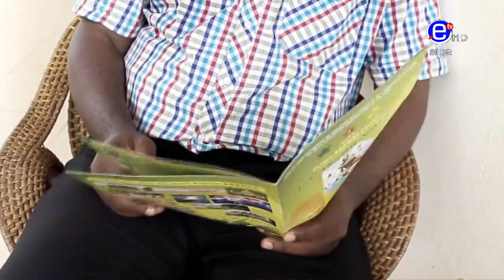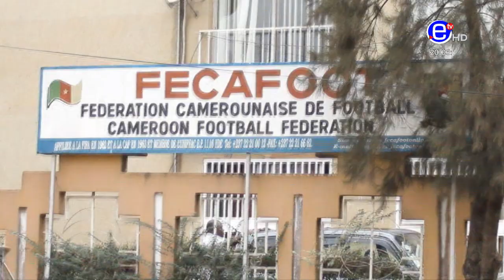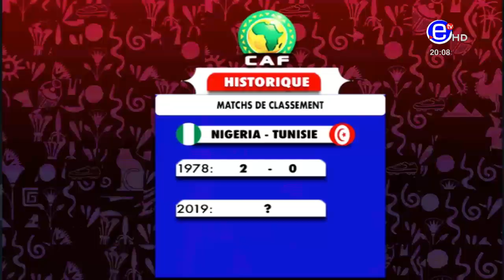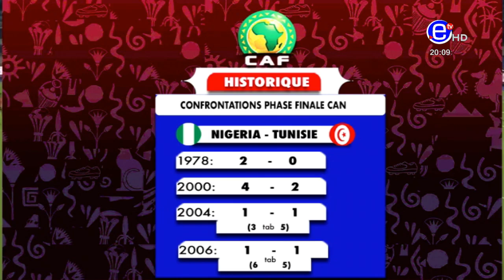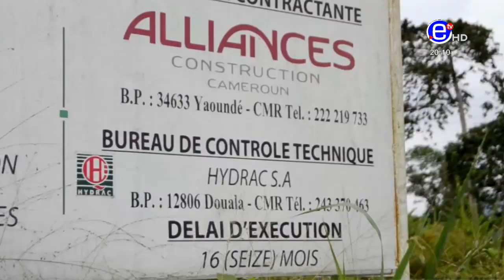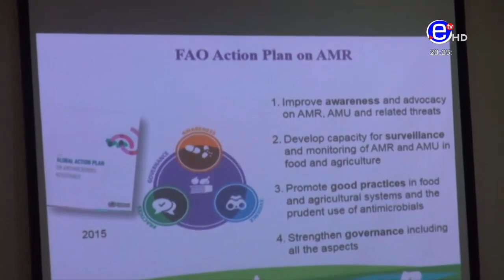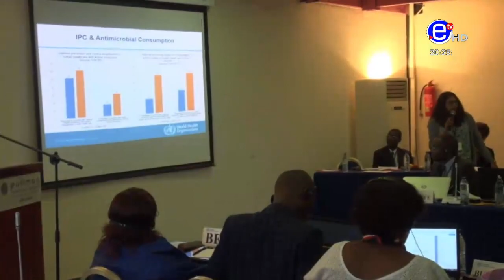JOURNAL 20H DU MARDI 16 JUILLET 2019 - ÉQUINOXE TV